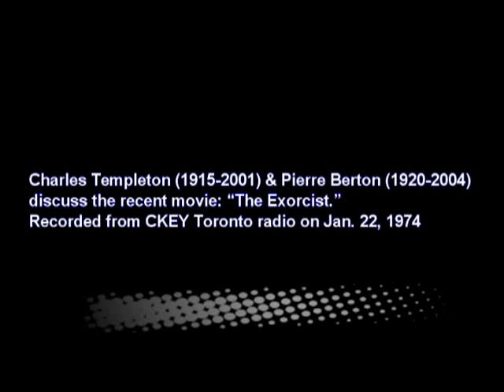Pierre Berton & Charles Templeton Jan 22, 1974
Author-Evangelist Charles Templeton (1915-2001) & famed C'dn author Pierre Berton (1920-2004) discuss the movie "The Exorcist."
Recorded from CKEY Toronto radio on Jan. 22, 1974.